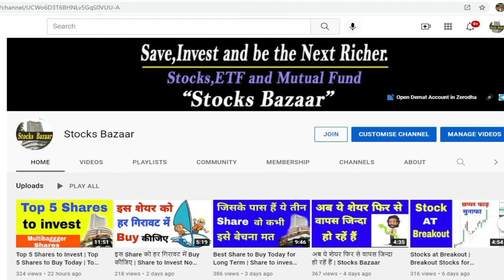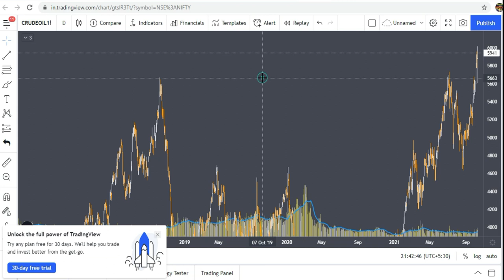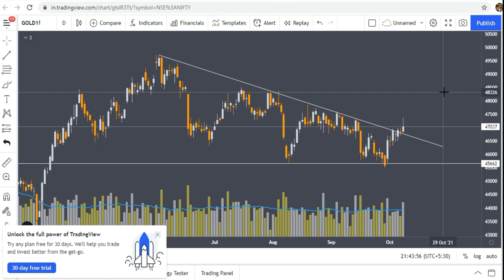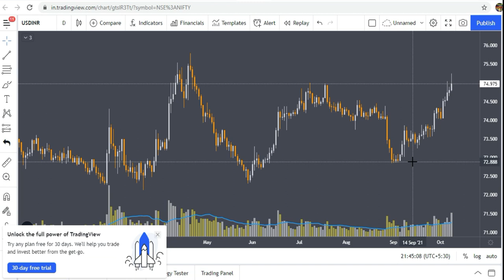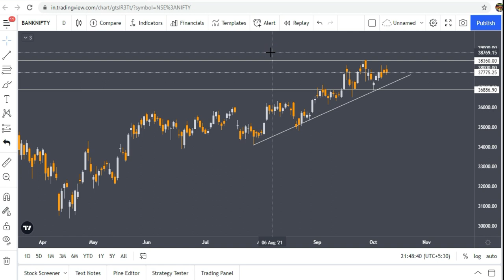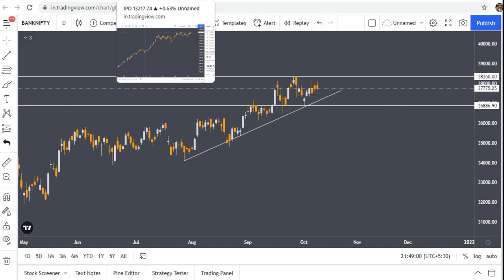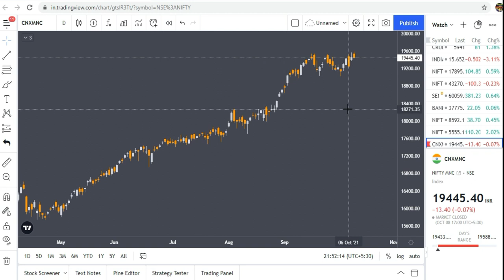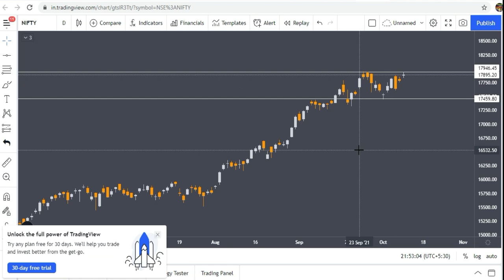Dow Jones News | Nifty News | Bitcoin News | Crude Oil News | Gold News | USD-INR News,Stocks Bazaar